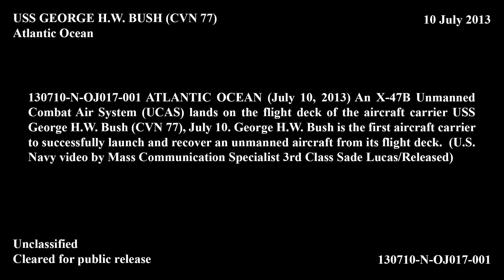X-47B Completes First Carrier-based Arrested Landing (2) Version 2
X-47B Completes First Carrier-based Arrested Landing (2)